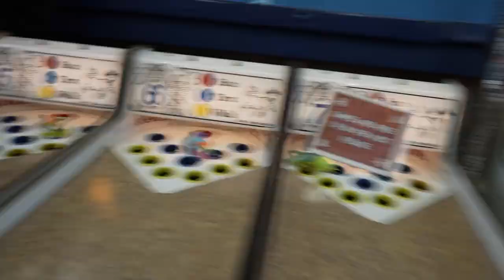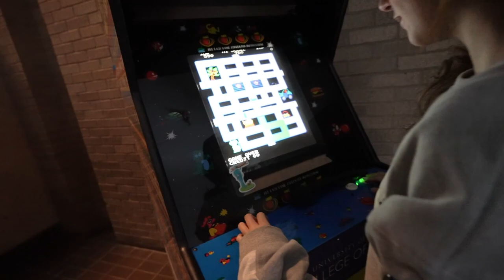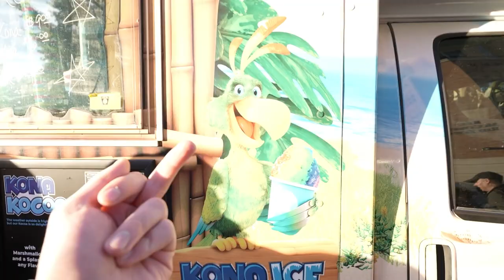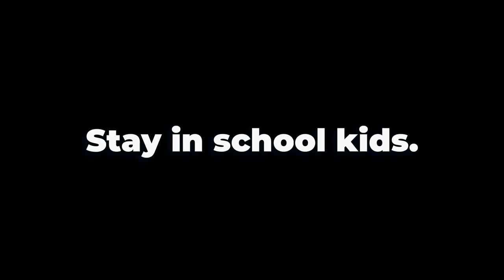Esfand's Tailgate Tour @ Texas vs TCU ft. BonnieRabbit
Bonnie Rabbit joins Esfand's Tailgate Tour episode 6 this week as our guest going back to the University of Texas for the game against TCU (Texas Christian University) as they hope to keep their College Football Playoff hopes alive!

Esfand's Tailgate Tour Episode 6  - Texas vs TCU